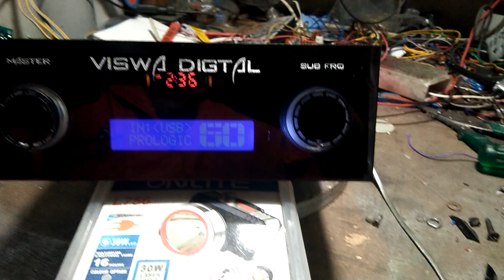MY FIRST 12 V REMOTE CONTROL 5.1 MUSIC SYSTEM 🔥🔥🔥🔥🎵🎶🔊